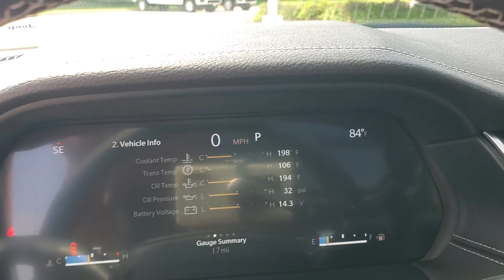2023 JEEP GRAND_CHEROKEE_L Ft. Worth, Dallas, Arlington, Irving P8821642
Baltic Gray Metallic Clearcoat New 2023 JEEP GRAND_CHEROKEE_L Limited available in 9501 South Fwy, Fort Worth, Texas at Meador CDJR. Servicing the Ft. Worth, Dallas, Arlington, Irving, TX area.

2023 JEEP GRAND_CHEROKEE_L Limited - Stock#: P8821642

Meador CDJR
9501 South Fwy